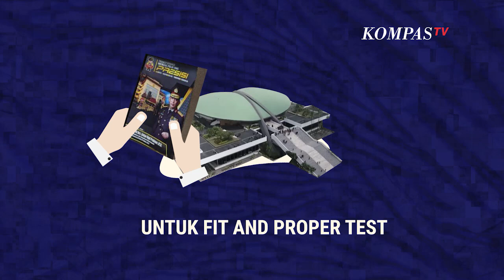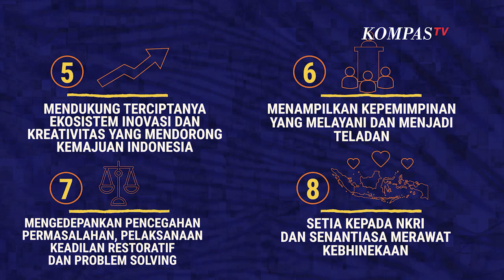8 Poin Makalah Komjen Listyo Sigit Prabowo, Menuju Polri yang Presisi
JAKARTA, KOMPAS.TV - Makalah Komjen Listyo Sigit Prabowo terkait fit and proper test menjadi calon Kapolri telah diserahkan ke DPR.

Adapun judul makalah tersebut mengangkat judul Transformasi Menuju Polri yang Presisi, Prediktif, Responsibilitas, Transparansi Berkeadilan.

Berikut 8 poin terkait makalah calon Kapolri Komjen Listyo Sigit Prabowo yang akan dijalankannya ketika resmi menjadi Kapolri:

1. Menjadikan Polri sebagai institusi yang prediktif, responsibilitas, dan transparansi berkeadilan.

2. Menjalin keamanan untuk mendukung program pembangunan nasional.

3. Menjaga solidaritas internal.

4. Meningkatkan sinergisitas dan solidaritas TNI-Polri, serta bekerja sama dengan APH dan

kementerian/ lembaga untuk mendukung dan mengawal program pemerintah.

5. Mendukung terciptanya ekosistem inovasi dan kreativitas yang mendorong kemajuan indonesia.

6. Menampilkan kepemimpinan yang melayani dan menjadi teladan.

7. Mengedepankan pencegahan permasalahan, pelaksanaan keadilan restoratif dan problem solving.

8. Setia kepada NKRI dan senantiasa merawat kebhinekaan.